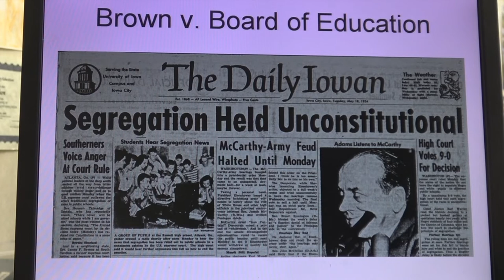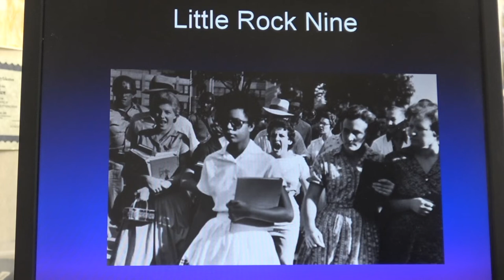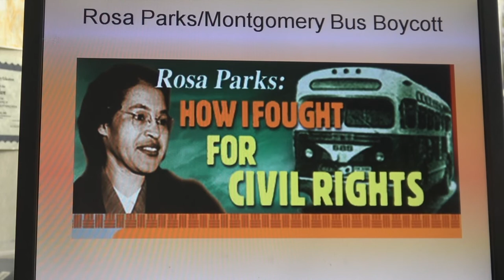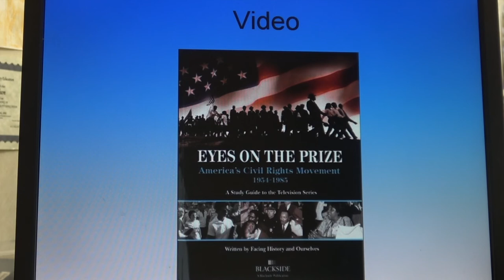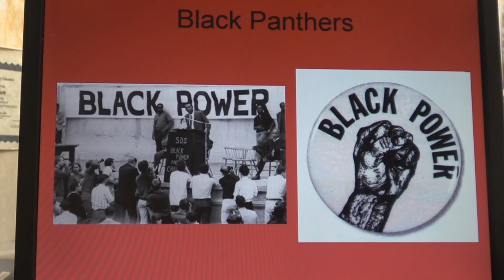Mr. Olson - US History 4-15-20